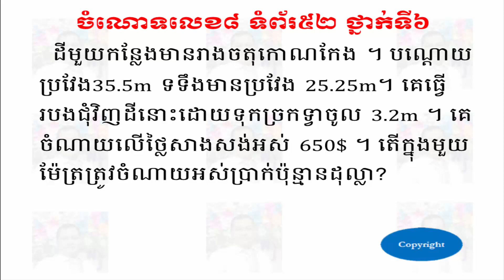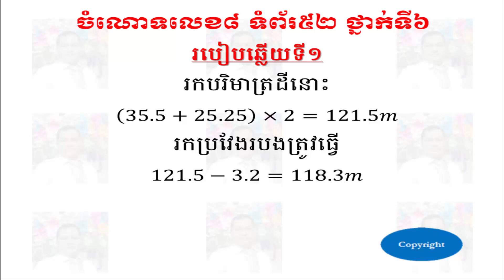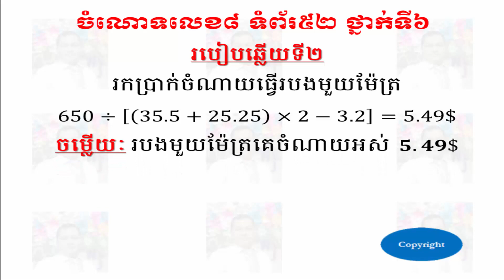ចំណោទលេខ៨ ទំព័រ៥២ ថ្នាក់ទី៦ - Problem 8 Pages 52 Grade 6